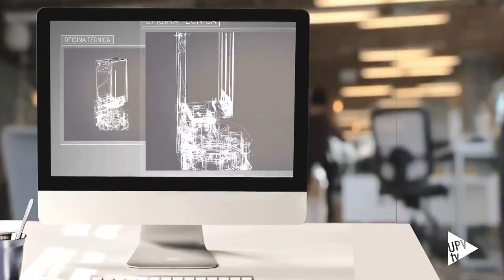Irene Noguera. Ranking SEDEA - Noticia @UPVTV, 29-06-2021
“He tingut l'oportunitat de superar-me a mi mateixa, d'aprendre dels meus errors i de créixer com a persona”. Irene Noguera Alonso, graduada en Enginyeria de l'Energia per la UPV, ho té clar. Dels seus anys universitaris destaca “sobretot les persones que han format part d'aquesta etapa, des de companys de classe, personal docent i altres persones que he conegut gràcies a les activitats organitzades a la UPV”. La universitat i les seues instal·lacions han sigut per a ella el lloc perfecte per a aquest creixement personal.